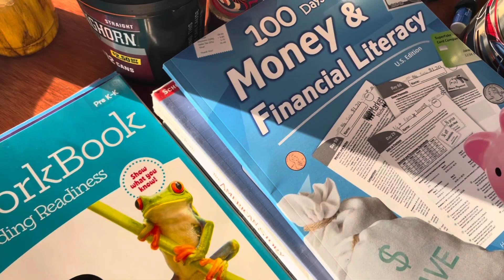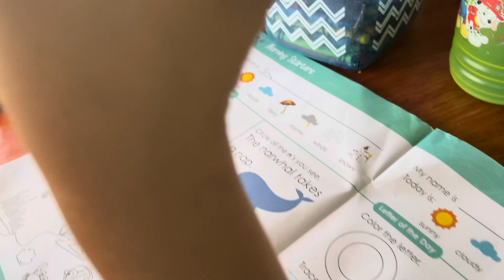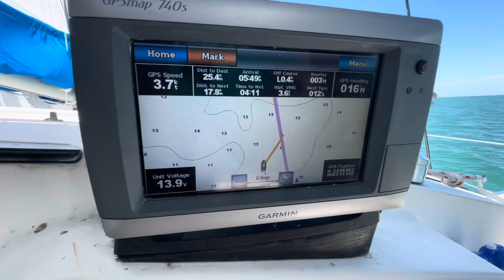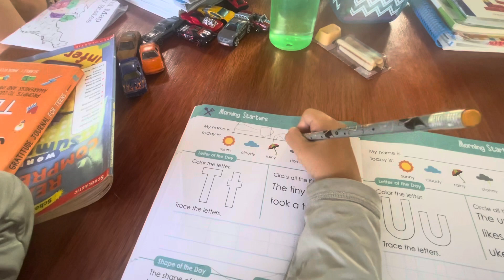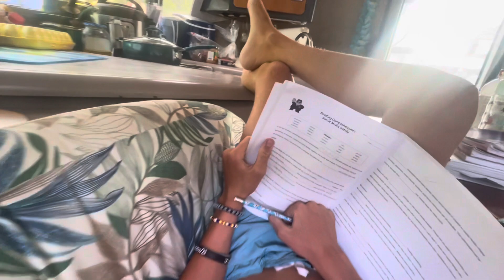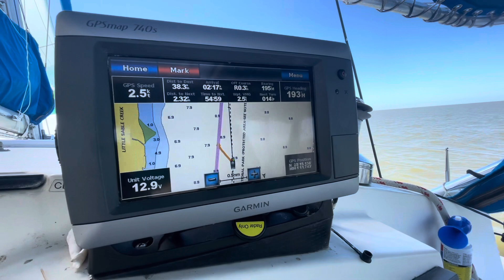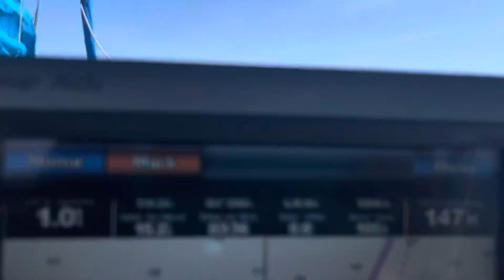Episode 20: Kasada waits out Hurricane Ian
@sailingkasada enjoys more time in Boot Key Harbor in the Florida Keys. We also sail over to Shark River within the Everglades for protection from Hurricane Ian.